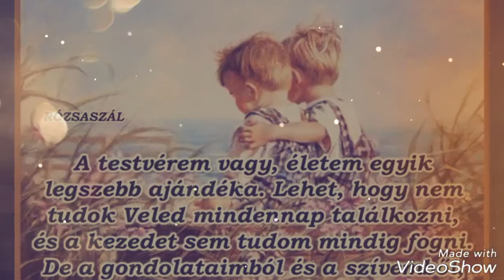Pityó Katalin hugocskám Boldog szülinapot